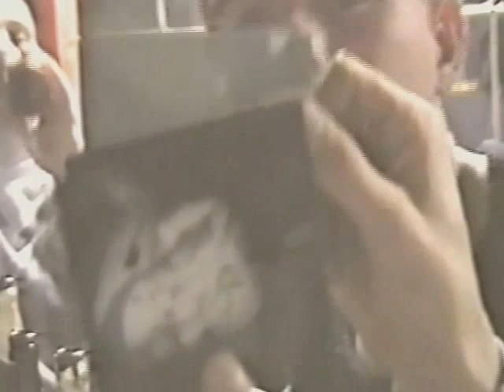Higginsyoutube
Party time with the Royals